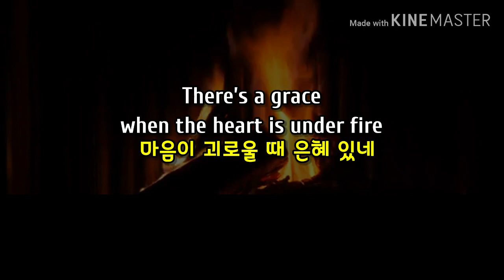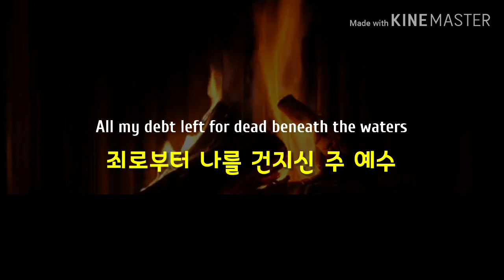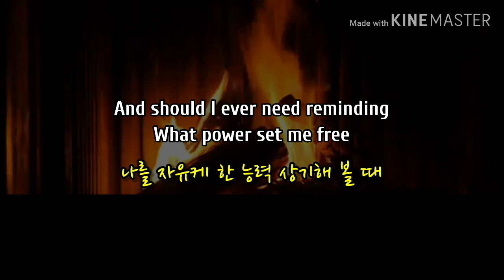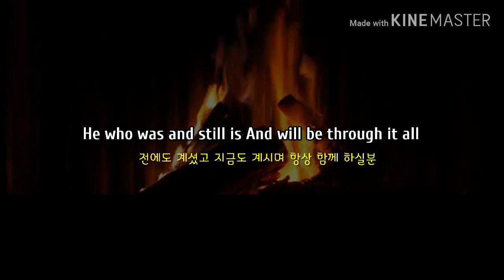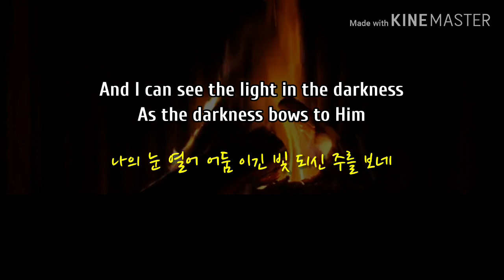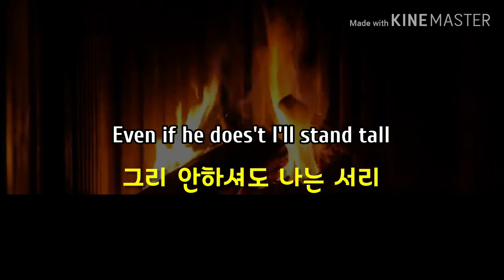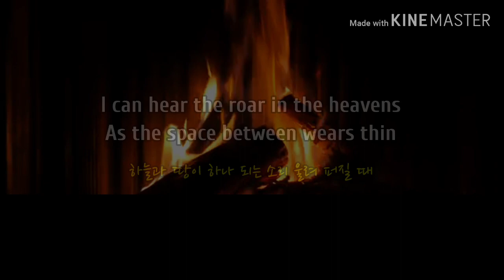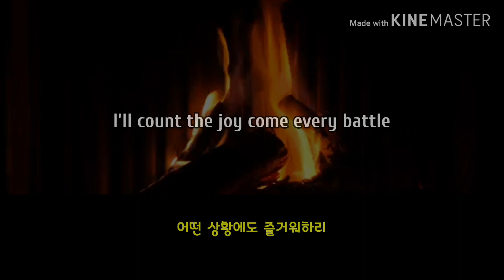Another In The Fire (불 가운데 있을 때 - 힐송 유나이티드)